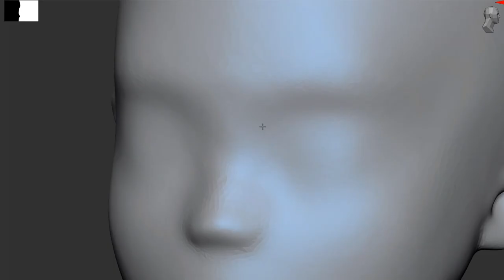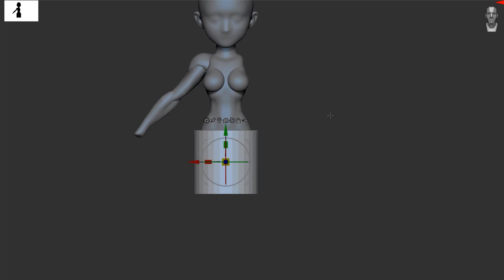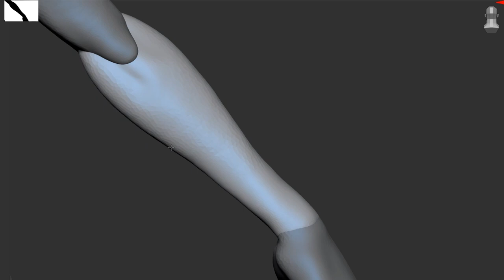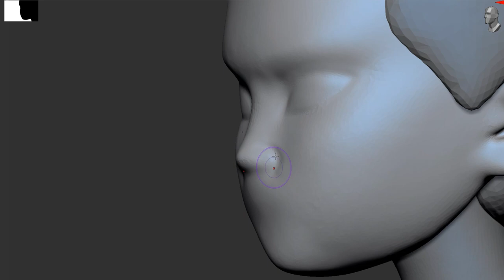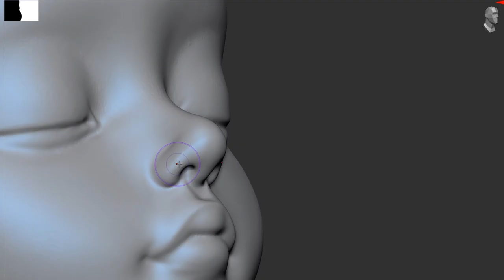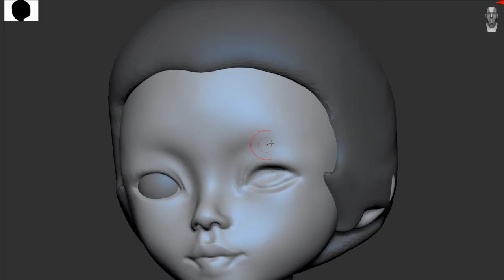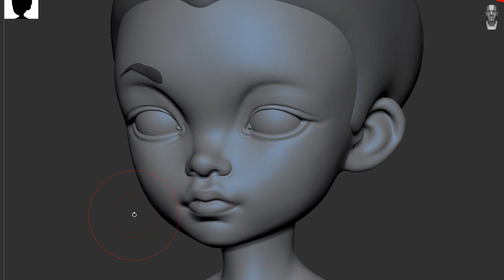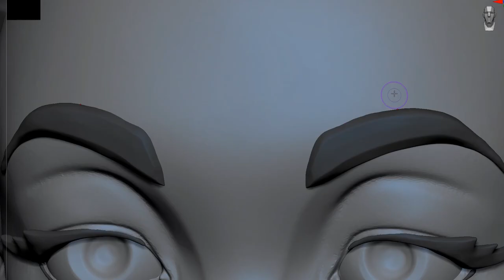Sculpting a girl in ZBrush